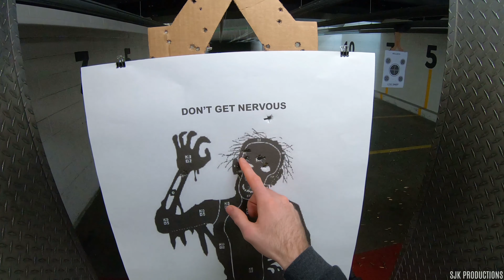'Murica 2019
Shooting guns in America.